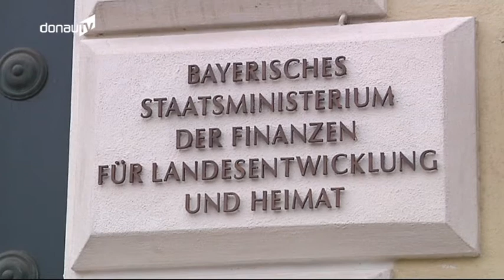Heimatminister Söder gibt Behördenverlagerungen offiziell bekannt!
Bayerns Heimatminister Markus Söder will heute Details zur Behördenverlagerung vorlegen. Sie gilt als die größte Regionalisierung staatlicher Behörden. Söder will 1.500 Behördenstellen aus den Städten aufs Land verlagern. Viele Kommunen hoffen darauf, vom dicken Münchner Kuchen etwas abzubekommen - auch im Bayerischen Wald. Denn da hatte Landwirtschaftsminister Helmut Brunner bereits zu Jahresbeginn eine Andeutung in Sachen „Behördenverlagerung" gemacht.